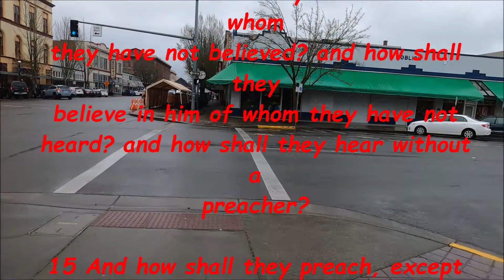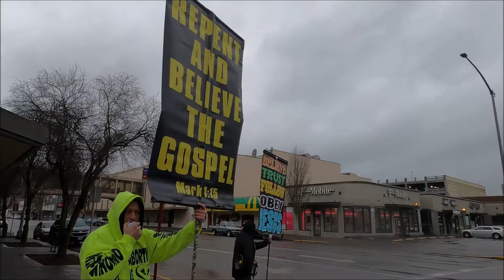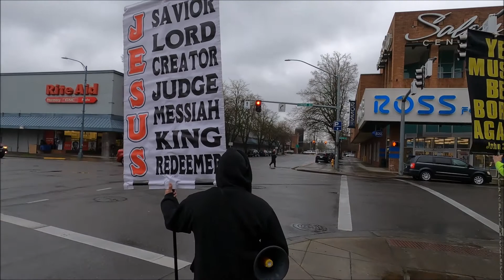TRUMPETS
Preaching the Gospel of Jesus Christ downtown Salem,OR.